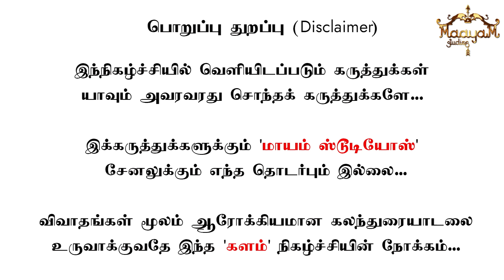"அயோத்தி ராமர் கோயில்" | பகீர் கிளப்பிய ஜோதிடர் | Ayodhya Ram Temple Inauguration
"அயோத்தி ராமர் கோயிலால் இனி பேராபத்து வரும்" | பகீர் கிளப்பிய ஜோதிடர்! | Ayodhya Ram Temple Inauguration | Karthick MaayaKumar | KALAM | Episode 223 |

@ karthick_maayakumar